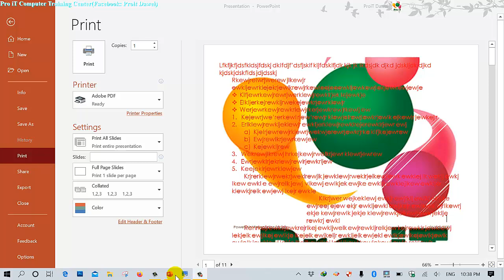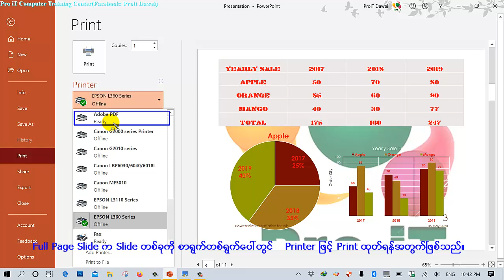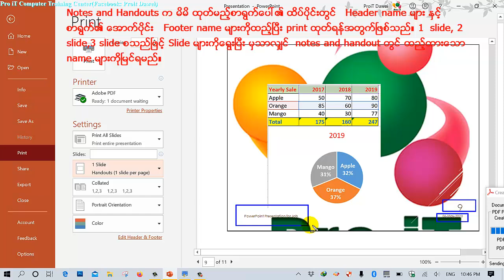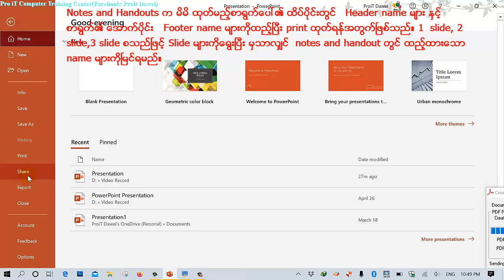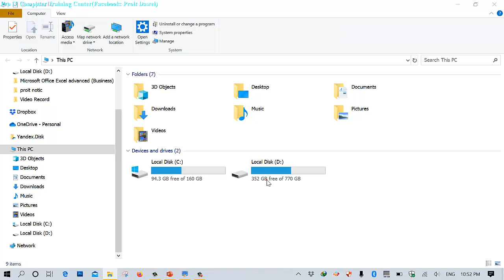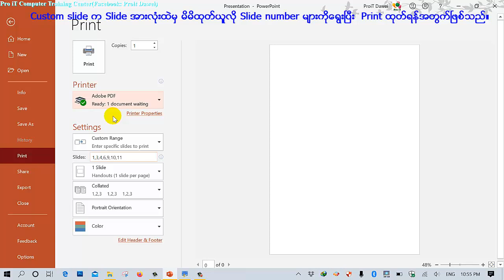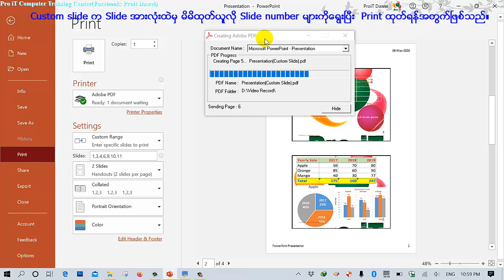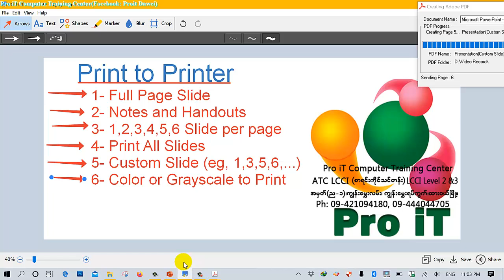6. Microsoft PowerPoint Print Slides with Printer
PowerPoint Slide များကို Printer နှင့် Print ထုတ်ခြင်း၊